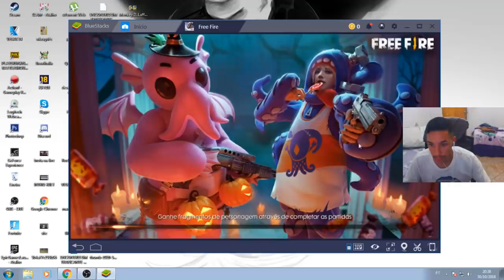TROLEI minha NAMORADA no FREE FIRE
trolando minha namorada no free fire, trolei minha namorada